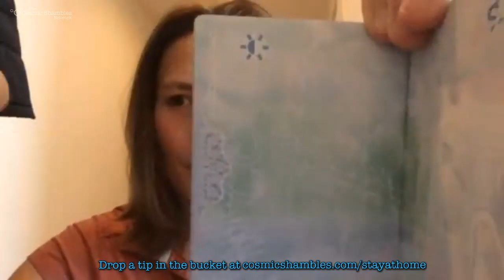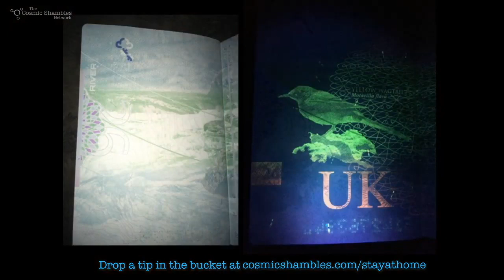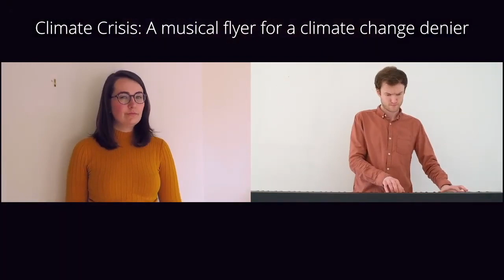Jim Al-Khalili, Helen Czerski, Robin Ince, Chris Jackson & Geologise Theatre - Stay at Home Festival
Science Shambles is a science QnA show hosted by Robin Ince and Helen Czerski. Today's guests are Jim Al-Khalili, Chris Jackson and Geologise Theatre.

Geologise Theatre are Roberta Wilkinson and Matthew Kemp. Both songs were written and performed by Roberta and Matthew with sound by Brooke Johnson

Follow Chris Jackson on Twitter at: seis_matters